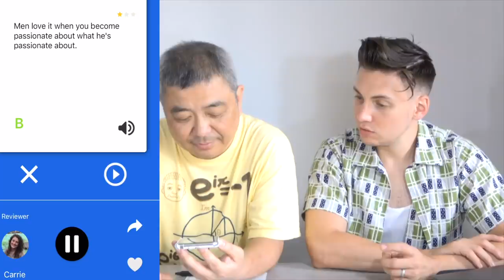鈴木貫太郎のスピーキング力をチェック【TOEIC 900点プロジェクト】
将来英語で数学を教えたい鈴木貫太郎さんのスピーキング力をお笑い芸人の英語講師ニックとチェックしました。壮絶なるコミュ力に爆笑。ボケたがり3人の掛け合いをどうぞ。

スピーキングに革命 SpeakNow初回限定50％OFFリンク

クラウドファンディング